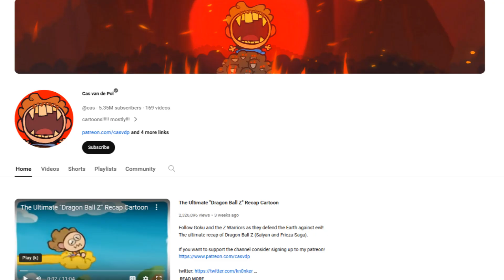THE ULTIMATE "DRAGON BALL Z" RECAP CARTOON | REACTION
The Saiyan saga, and Frieza saga beautifully summarized in this ultimate recap video. This is my first Cas van de pol reaction and I'm definitely watching more of their videos because they are hilarious!!